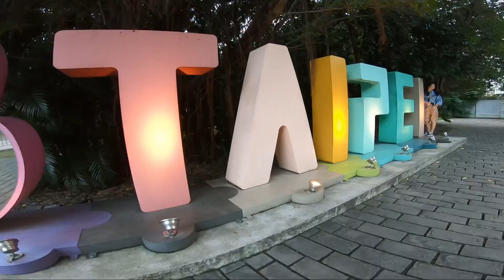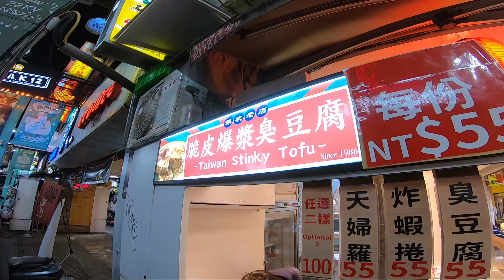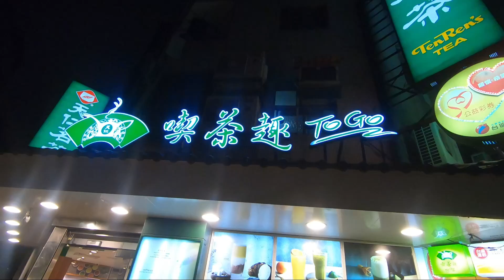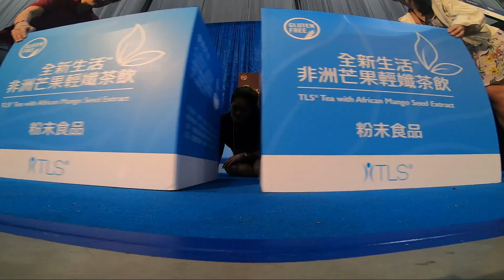Taipei 2019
Taipei Trip